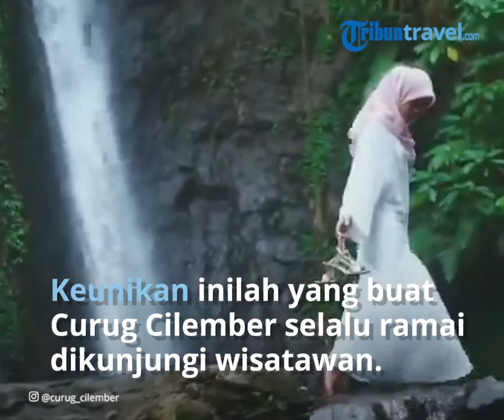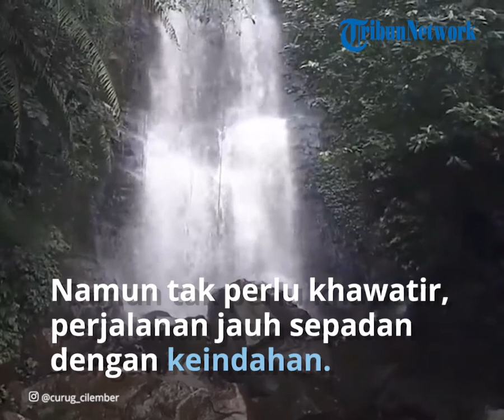Serunya Berlibur di Curug Cilember, Simak Harga Tiket Masuk Terbaru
TRIBUN-VIDEO.COM - Curug Cilember merupakan salah satu destinasi populer di Bogor.

Lokasinya berada di Jalan Raya Puncak Gadog, Cilember, Megamendung, Bogor, Jawa Barat.

Berbeda dengan curug pada umumnya, Curug Cilember memiliki tujuh buah air terjun sekaligus dalam satu kawasan.

Keunikan inilah yang membuat Curug Cilember selalu ramai dikunjungi wisatawan, terlebih saat akhir pekan.

Terletak dekat dengan pintu masuk wisata, sudah terdapat 2 air terjun sekaligus, yakni curug 7 dan curug 6.

Sehingga untuk air terjun yang berada di tingkat paling atas atau terakhir dinamakan curug 1.

Untuk sampai ke lokasi curug terkahir, bisa memakan waktu sekira 2-3 jam perjalanan.

Namun tak perlu khawatir, perjalanan jauh hingga sampai ke curug terakhir sepadan dengan keindahan yang disuruguhkan Curug Cilember.

Harga Tiket Masuk Curug Cilember

Traveler yang ingin liburan ke Curug Cilember, tentunya wajib membeli tiket masuk terlebih dahulu.

Melansir akun Instagram @curug_cilember, Senin (30/8/2021), berikut harga tiket masuk Curug Cilember.

1. Tiket Masuk

• Wisatawan Nusantara (Wisnus): Rp 25.000
• Wisatawan Mancanegara (Wisman): Rp 75.000
• Camping: Rp 35.000
• Motor: Rp 5.000
• Mobil: Rp 10.000

2. Wahana
• Flying Fox Wisnus: Rp 25.000
• Flying Fox Wisman: Rp 50.000
• Shooting Target Wisnus: Rp 25.000
• Shooting Target Wisman: Rp 40.000
• Rumah Hobbit Wisnus: Rp 20.000
• Rumah Hobbit Wisman: Rp 40.000
• Panahan Wisnus: Rp 20.000
• Panahan Wisman: Rp 40.000
• Sepeda LayangWisnus: Rp 25.000
• Sepeda Layang Wisman: Rp 40.000

3. Perlengkapan Camping (include matras dan sleeping bag)

• Tenda kapasitas 6 orang: Rp 350.000
• Tenda kapasitas 3 orang: Rp 180.000

4. Lain-lain

• Pre-wedding photoshoot: Rp 500.000
• Shooting film/ komersial: Rp 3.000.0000
• Charge outbond umum: Rp 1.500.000
• Charge outbond pelajar: Rp 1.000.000

Panduan Rute Menuju Curug Cilember

Bagi traveler yang berangkat dari Kota Depok, bisa mengawali perjalanan melewati Jalan Raya Jakarta-Bogor.

Sesampainya di Ciawi, arahkan kendaraan menuju ke arah Puncak Bogor hingga menemukan Hotel USSU Cisarua.

Setelah itu, ikuti papan petunjuk jalan yang akan mengarahkan ke jalan utama menuju ke Curug Cilember.

Ikuti jalan tersebut sampai menjumpai pertigaan, kemudian belok ke arah kanan.

Sekira 1,5 kilometer dari pertigaan itu, traveler akan segera tiba di pintu masuk Curug Cilember.

Selain menggunakan kendaraan pribadi, Curug Cilember juga bisa ditempuh dengan transportasi umum.

Dari arah Jakarta, awali perjalanan dengan naik KRL dengan tujuan Stasiun Bogor.

Setelah sampai di stasiun, naik angkutan umum jurusan Bubulak-Sukasari.

Kemudian, lanjutkan kembali perjalanan dengan naik angkutan umum jurusan Sukasari-Cisarua dan turun di Desa Cilember.

Dari sini, traveler bisa menggunakan jasa ojek untuk sampai ke Curug Cilember.

Artikel ini telah tayang di TribunTravel.com dengan judul Harga Tiket Masuk Curug Cilember, Lengkap dengan Panduan Rute Menuju Lokasi,